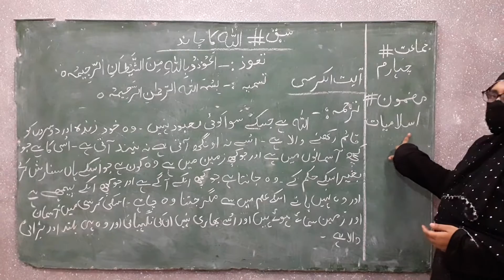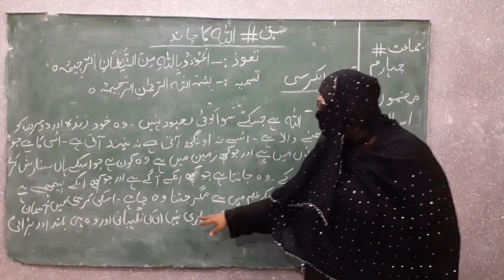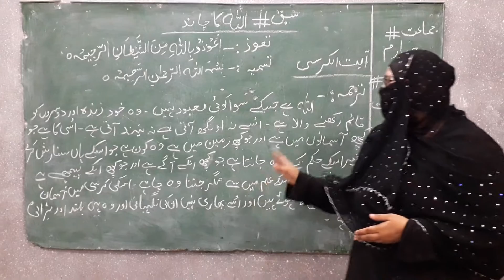Allah ka chand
topic: Allah ka chand
class: IV